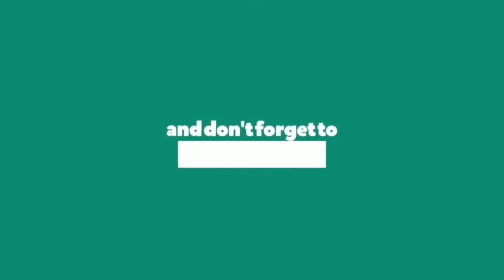म अभिषिक्त भए तापनि कमजोर छु.. (2 शमू 3:39)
published in 27th July 2020

म अभिषिक्त भए तापनि कमजोर छु..
प्रस्तुत सन्देशमा राजा उज्जियाको जीवनलाई उधाहरण स्वरुप प्रस्तुत गरेर, अभिमानले कसरी मानिसको जीवनमा पतन ल्याउछ भन्ने कुरा बताईएको छ।
राजा दाऊद र प्रेरित पावलको जीवनबाट सिक्नुपर्ने पाठ 'आफ्नो कमजोरी मानिलिनु' यस सन्देशमा स्पष्ट पारिएको छ।
कृपया यस च्यानललाई अवश्य सबस्क्राईब गर्नुहोला।
तपाईहरुको लाइक र कमेन्टको अपेक्षा राख्दछौं।